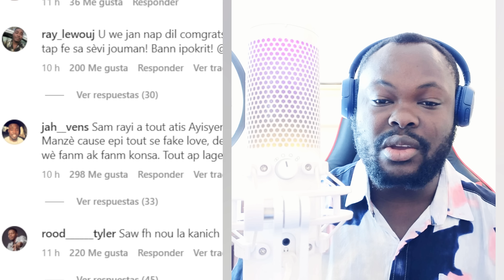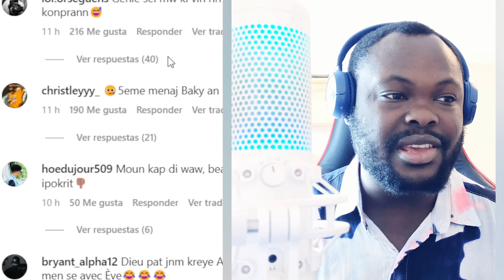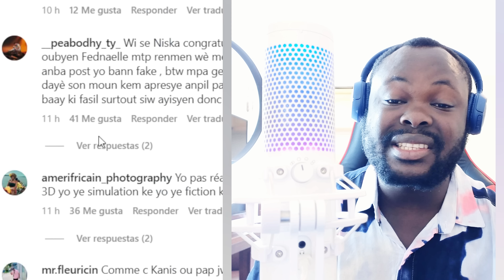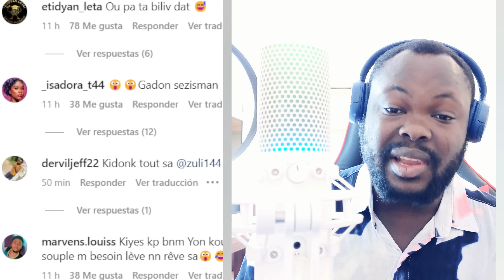Men zen Kanis afiche l ak yon fi ki se madanm marye l Rutshelle ak Florence Felisite Kanis